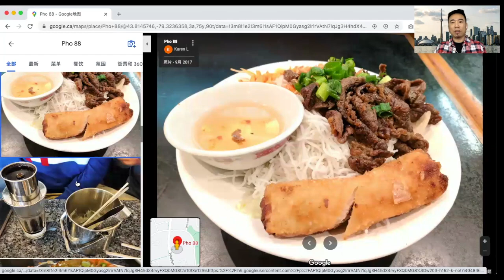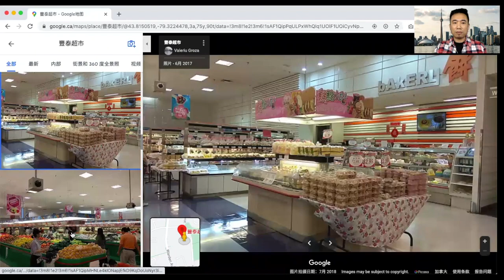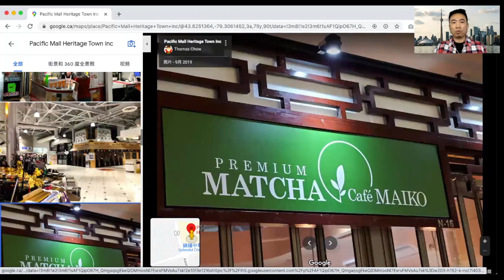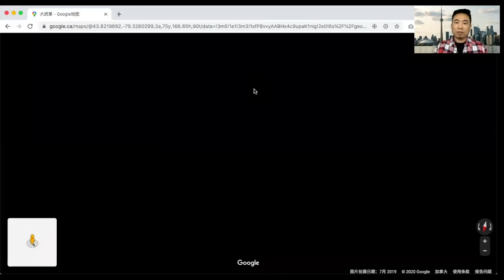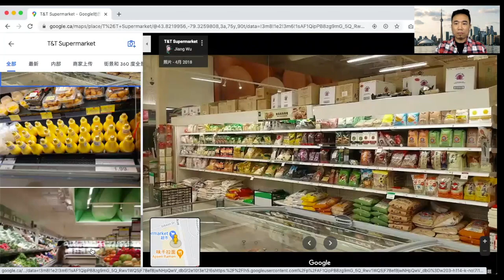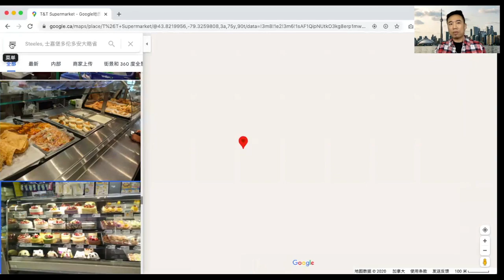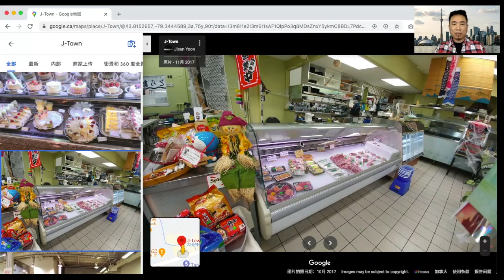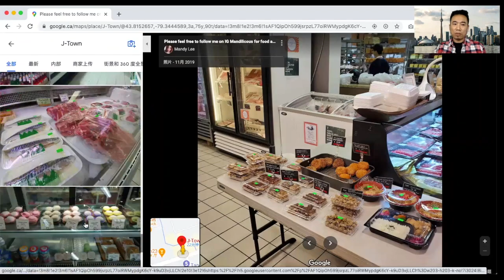唠唠叨叨详细解说士嘉堡第二著名社区Steeles的社区、学校和美食（犀牛手札462）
今天给大家介绍一个士嘉堡大名鼎鼎的社区-Steeles。这个社区位置东起Kennedy、西至Victoria Park、南起McNicoll、北至Steeles，整个社区不大，但是以学校好和生活方便在华人圈闻名。
加拿大安省持牌地产经纪，专注大多伦多房地产，向您展示原汁原味的多伦多生活。
官网：TeamRhino.ca
微信公众号：多伦多地产犀牛（号码：Toronto-RealEstate）
每周固定更新，内容包括原创文章/视频，最新的楼花、促销、值得推荐的房地产项目等。
如无特别说明，视频引用数据皆来自多伦多地产局MLS系统；视频中所有观点均为个人意见，不能作为投资建议。

基本知识篇
* 犀牛手札328：为什么要用HPI分析房地产？
* 犀牛手札361：房东又可以随意涨租金了，怎么回事？
* 犀牛手札372：多伦多步行地铁的房子多少钱？
* 犀牛手札374：如何阅读Condo公寓的户型图
* 犀牛手札375：在多伦多买房的“隐藏费用”
* 犀牛手札380：大多伦多不同朝向的房子差多少钱
* 犀牛手札383：从安省2019地铁规划，谈未来房地产布局
* 犀牛手札384：你能看到选择楼花的那条“金线”吗？
* 犀牛手札388：来多伦多置业的海外买家必修课
* 犀牛手札391：买房时十个最重要的英文单词
* 犀牛手札393：不懂这九点，先别买楼花
* 犀牛手札395：多伦多现房买卖最重要的五个知识点
* 犀牛手札396：分析多伦多地产报告，需要懂这些专业名词
* 犀牛手札397：在多伦多转让楼花的手续及其他
* 犀牛手札401：楼花、现房有什么不同？该怎么选？
* 犀牛手札404：多伦多重售房购买流程101
* 犀牛手札427：转让楼花性价比更高吗？
* 犀牛手札428：在安省申请楼花退税（NRRP）的知识点
* 犀牛手札435：如何申请CERB加拿大紧急救助津贴
* 犀牛手札448：房型伪装者-Link犀牛
* 犀牛手札452：一次性讲透投资型楼花HST退税Q&A
* 犀牛手札453：房东可以驱逐租客的23种情况
* 犀牛手札457：楼花转让中3种有意思的条件（Condition）
* 犀牛手札458：2020年9月10日起开始执行的多伦多短租新规及其影响分析

社区篇
* 犀牛手札251：最全的大多伦多（GTA）区域指南
* 犀牛手札275：一张充满偏见的大多伦多族裔分布图
* 犀牛手札285：以谷歌未来城为起点，窥探多伦多房地产未来
* 犀牛手札309：多伦多的族裔分布、收入分布和问题社区
* 犀牛手札317：别让偏见限制了你的想象力
* 犀牛手札348：多伦多哪些社区犯罪率高？
* 犀牛手札354：加拿大的三级政府
* 犀牛手札356：和你聊聊北约克
* 犀牛手札357：万锦的中心-Unionville
* 犀牛手札358：列治文山的富豪山庄
* 犀牛手札359：旺市最有名的社区Patterson
* 犀牛手札362：与特鲁多高中相互成就的Berczy社区
* 犀牛手札363：“机会地图”，加拿大也值得拥有！
* 犀牛手札365：多伦多最好的区域-中城（midtown）
* 犀牛手札369：旺市明星社区-VELLORE VILLAGE
* 犀牛手札370：多伦多“黑帮地图”
* 犀牛手札400：多伦多垃圾分类如何做
* 犀牛手札406：多伦多的公交卡 Presto怎么用？
* 犀牛手札410：大多伦多的"上西区" Upper West Side
* 犀牛手札411：旺市主力社区Thornhill Woods(video)
* 犀牛手札413：多伦多社区介绍~旺市的Beverley Glen
* 犀牛手札414：Uptown Markham和Downtown Markham
* 犀牛手札415：列治文山豪宅区-“南贵谷”South Richvale
* 犀牛手札417：加拿大安省最安全和最危险的地区 2020版
* 犀牛手札418：旺市“跑马径” 康山豪宅区“Uplands”
* 犀牛手札420：带你坐Go Train，看多伦多联合车站
* 犀牛手札422：如何预订加拿大国家公园营地
* 犀牛手札423：多伦多直通PATH地下城的公寓-ICE Condos
* 犀牛手札424：多伦多直通PATH地下城的公寓-Gibson Square
* 犀牛手札426：多伦多直通地铁的公寓 - Hullmark Centre
* 犀牛手札430：多伦多直通地铁的公寓Emerald Park
* 犀牛手札431：多伦多直通地铁的公寓E Condo和E2 Condo
* 犀牛手札432：多伦多直通地铁的公寓 - One Bloor和The One
* 犀牛手札436：多伦多直通地铁的公寓 - Totem Condo
* 犀牛手札439：多伦多直通地铁的公寓 - Aura at College Park
* 犀牛手札460：旺市VMC是个怎么样的存在？
* 犀牛手札462：士嘉堡第二著名社区Steeles

教育篇
* 犀牛手札169：多伦多好私校
* 犀牛手札310：多伦多的公校教育和学区
* 犀牛手札305：大多伦多教育查询宝典
* 犀牛手札371：安省好小学2019版
* 犀牛手札382：如何确定学校的校区并搜索校区内房源
* 犀牛手札387：安省好高中2019版
* 犀牛手札408：大多伦多IB地图2019
* 犀牛手札445：安省好校区网站大改版，2020版好高中、好小学这么查最方便

解读官方地产报告
* 犀牛手札412：大多伦多2019年10月地产报告
* 犀牛手札416：大多伦多2019年11月地产报告
* 犀牛手札421：大多伦多2019年12月地产报告
* 犀牛手札425：大多伦多2020年1月地产形势分析
* 犀牛手札429：大多伦多2020年2月地产分析
* 犀牛手札443：大多伦多2020年4月地产报告（如何自助分析多伦多地产形势？）
* 犀牛手札446：大多伦多2020年5月地产报告
* 犀牛手札451：大多伦多2020年6月地产报告
* 犀牛手札455：大多伦多2020年7月地产报告
* 犀牛手札459：大多伦多2020年8月地产报告